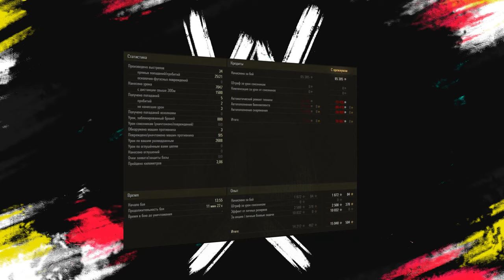ЛАМПОЧКА ВСЕМ И ДРУГИЕ НОВИНКИ В ПАТЧЕ 1.18.1 - WOT